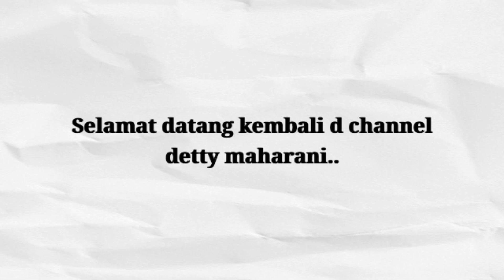Rahasia!! Resep Sambel Terasi Yang Enak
Asalamualaikum wr.wb
terimakasih untuk sahabatku semua yang selalu setia d channel detty maharani.

kali ini aku mau masak:  Rahasia!! Resep Sambel Terasi Yang Enak  untuk bahan nya ada d bawah ini ya. semoga sahabat menyukainya  : 👇

Bahan:

Bahan :
Cbae rawit opsional
Tomat 2 buah
bangmer 4 siung
Bangput 6 siung
Kemiri 4 butir
Terasi 4 saset

Bumbu:
Garam
Micin
Gula merah

 In this video, all the recipes and all the tools that I use in my video content are mine and my own profession. And the purpose of my video is only to introduce various cooking recipes and also educate and not aim at something illegal and benefit myself personally.